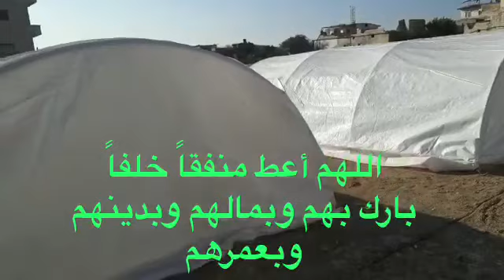اصبحت الخيام افضل من البيوت بعد الزلزال المرعب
motaz king
# مترو استنبول _
كرة قدم _
جمال الطبيعة _
# جمال البحر
مونتاج اجمل لقطات السرعة في العالم_
من داخل شوارع اسطنبول_
شوارع اسطنبول_
شوارع اسطنبول البحرية_
# البحرية _
شاهد جمال البحر مع غيوم الشتاء في استنبول
شاهد منظر البحر مع هدوء الشتاء
من اجمل الطرق المطلة على بحر اسطنبول الاوربية
شاهد جمال الطويور فوق البحر
شاهد منظر البحر مع غيوم الشتاء
طرق اسطنبول_
بحر اسطنبول_
من اجمل لقطات السرعة في العالم_
شوارع اسطنبول_
شوارع اسطنبول البحرية_
# البحرية _
الطرق البحرية_
الشوارع الجميلة _
الطرق السريعة_
اشهر شوارع اسطنبول التي ننصح بزيارتها - رحلاتك_
اشهر ميادين و شوارع اسطنبول تركيا يُمكنك زيارتها - عالم السفر_
الشوارع الشهيرة في اسطنبول - İstanbul Shopping Fest_
حكاية أشهر 17 شارع من شوارع اسطنبول عليك زيارتها | عرب تركيا_
أجمل 10 شواطئ في إسطنبول ننصحك بزيارتها - سفرك السياحية_
اجمل 5 من شواطئ اسطنبول تركيا التي ننصح بزيارتها